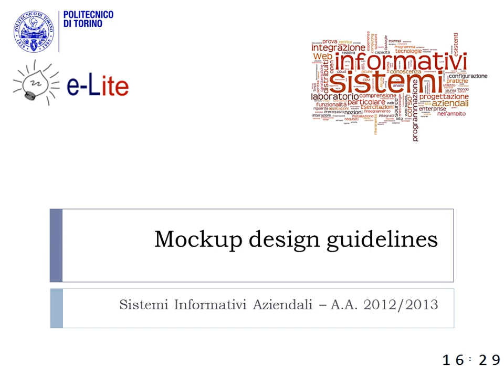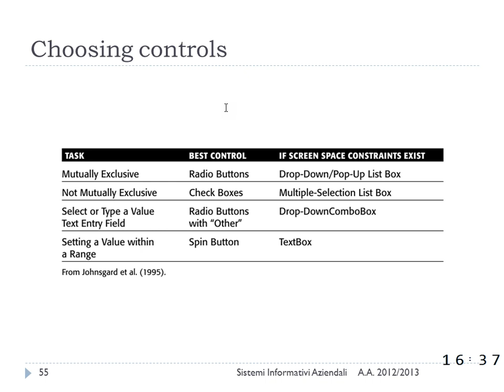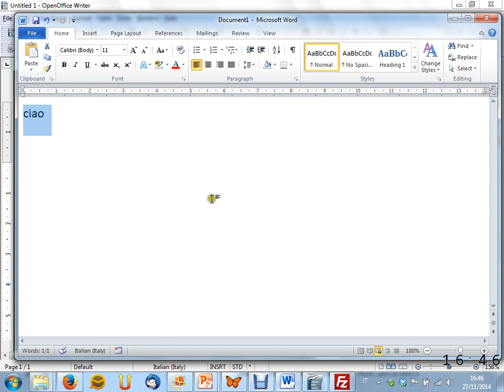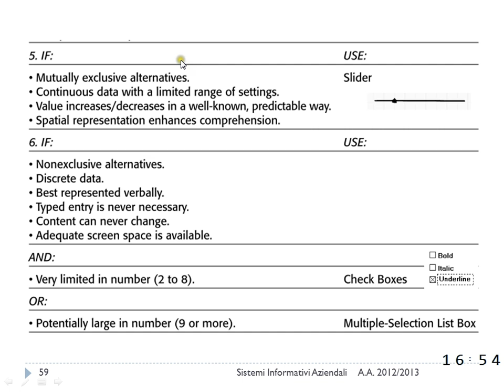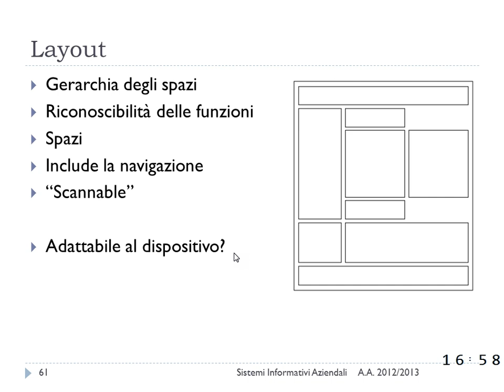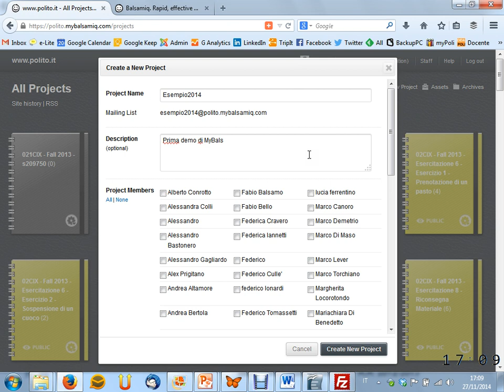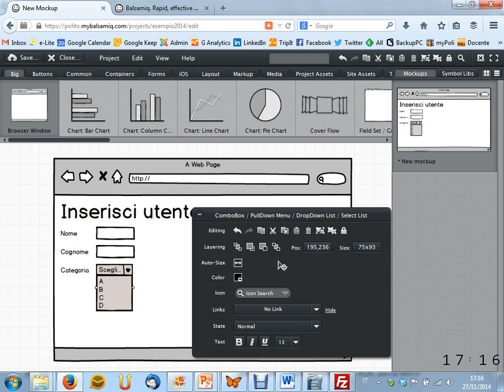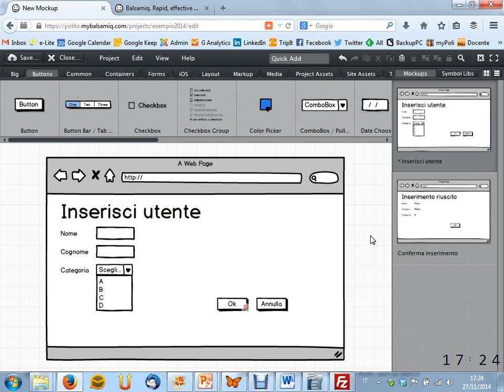Lezione 27 del 27/11/2014 - Sistemi Informativi Aziendali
Argomento: Mockups